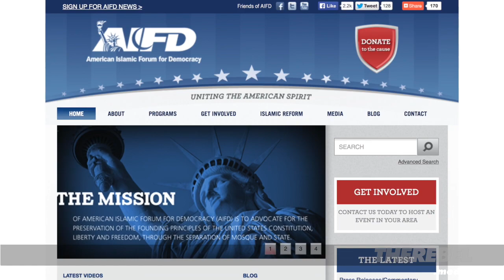Dr. Zuhdi Jasser: How to Win the New Cold War Against Muslim Theocracy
Dr. Zuhdi Jasser of the American Islamic Forum for Democracy tells TheRebel.media's Brian Lilley how the West should fight the spread of Muslim supremacism here and abroad.

 "The Islamist global mafia," says Jasser -- a U.S. Navy veteran -- won't be defeated as long as leaders like President Obama refuse to call jihadism by its rightful name.

Instead, we need to ally with truth-tellers like Muslim activists Tarek Fatah and Raheel Raza, who are engaged in the dangerous battle to reform Islam.

GET INVOLVED in our 100% grassroots crowdfunding campaign and help us bring you more stories like this one:

GET Ezra Levant's timely book about domestic terrorism:
"The Enemy Within: Terror, Lies and the Whitewashing of Omar Khadr"